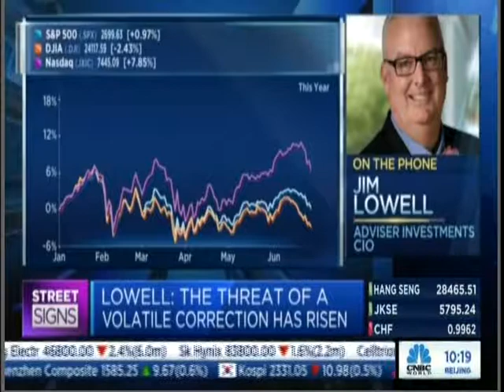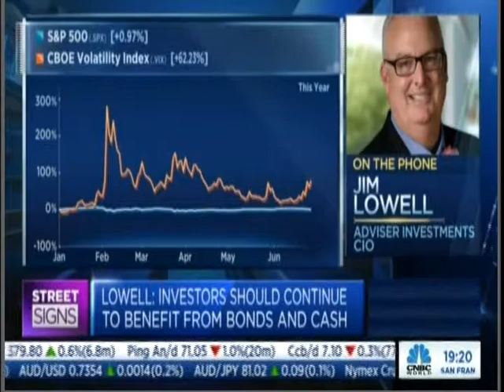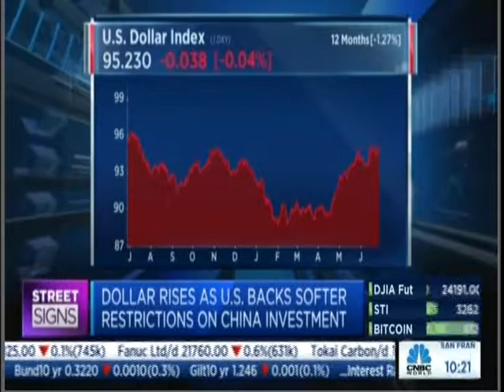Threat of Headline-Based Fear & Market Pullback Rises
Jim Lowell, chief investment officer at Adviser Investments, spoke with CNBC’s “Street Signs” host Martin Soong. Jim encourages investors in our current late stages of this long and beneficial bull market to carefully consider objectives, income needs and risk tolerance. Although economic data and fundamentals suggest we may have more growth ahead, the probability of some sort of market pullback related to headline-based fear has risen.